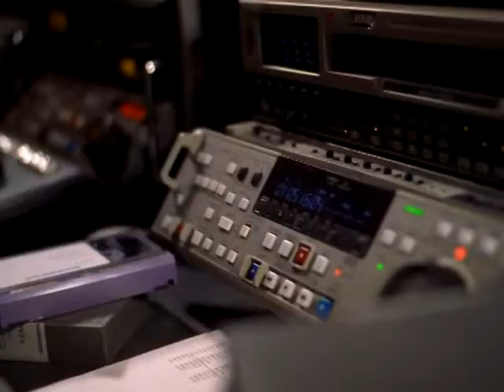Day With France to Weizmann Institute of Science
The Weizmann House was the home of Dr. Chaim Weizmann, the first President of the State of Israel and the founder of the Weizmann Institute of Science. The house was designed by the Jewish architect Erich Mendelsohn in the 1930s. In the 1990s, the house underwent an extensive process of recreation and preservation.